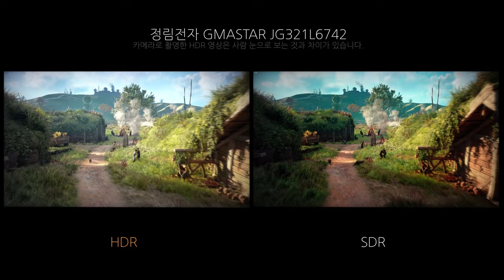Game HDR - 정림전자 GMASTAR JG321L6742